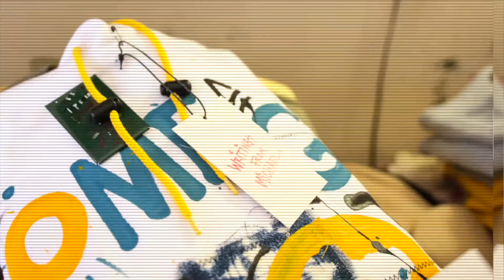WFM is not a brand but a language! EP 20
Episode 20 WFM is not a brand but a language! In this episode milestone episode Michael discusses what WFM really is. Though in prior episodes he covers this he’s here to recap and refocus attention to the mission at hand.

This was all started with a poetry book! Then soon started making custom pieces that were in corellation to the poetry book. Before you know it he  began making 1/1 pieces whether canvas or clothing that had the depth and capacity as a book. Each piece with a message to embody your own mission, purpose, calling and journey within your life.

To the ones who’ve been on this journey with WFM, Thank you! Its not possible without you! And for the new people whom just discovered this language, welcome with love! There’s much more in store! And we are making history and impact.

This is not a brand this is a language.

Hope you Enjoy this dialogue! and if this touches your spirit and heart, please do like this video, comment if it leads you to and share.

All the support is highly appreciated!

Much Love!

This conversation is transformational not transactional.

Learn and Shop at @

Shot and Edited @rsf/